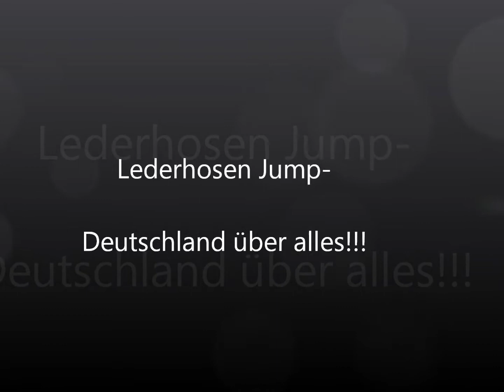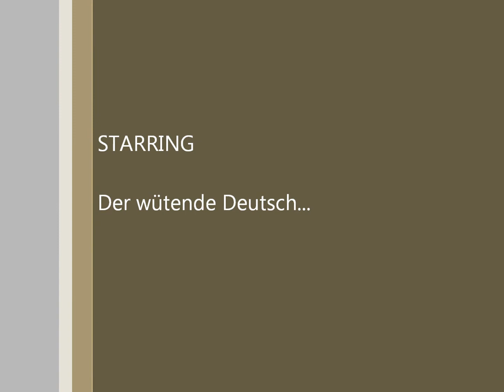Lederhosen Jump-Filmed by Gordon Lindsay at Skydive AZ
Music inspired by "Beerfest"!  Ok, I can't sit fly worth a damn and I know it...but this was fun :)  Poor Gordo was killing himself to stay with my "homesick bowling ball" butt...